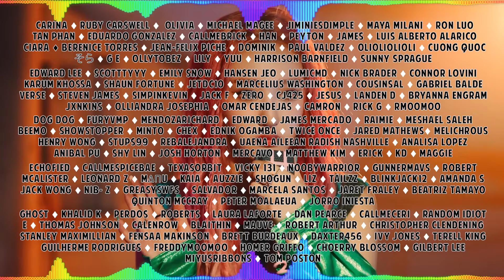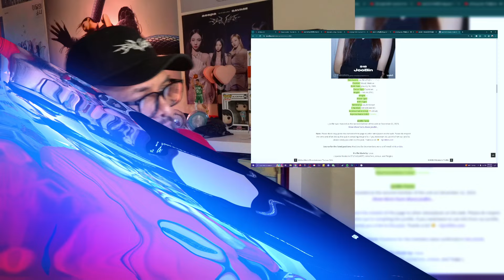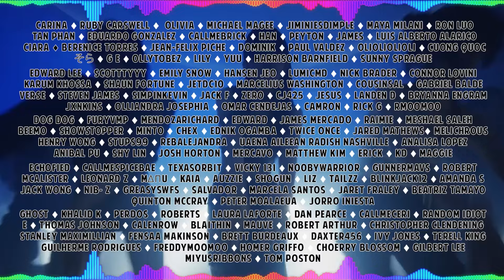tripleS Catch Up | NXT 'Just Do It' | Aria 'Door' | OT24 Songs REACTION | DAHYUN'S VOICE 😍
Hello, human.
LINKS FURTHER DOWN!

tripleS